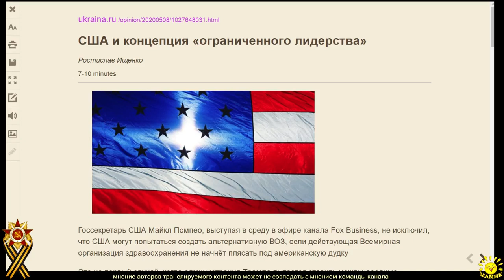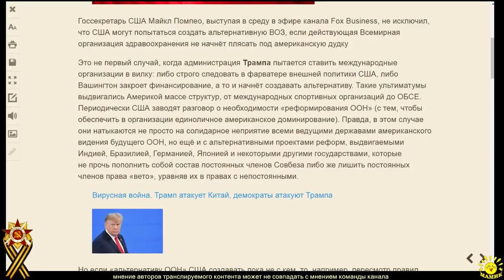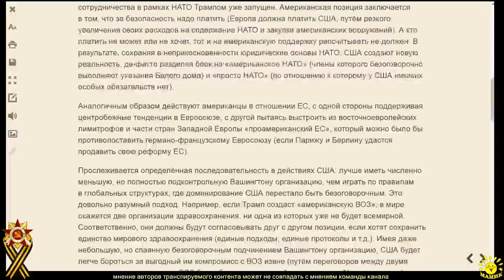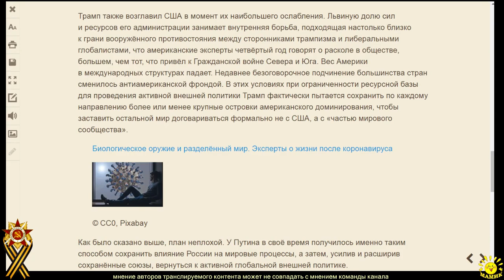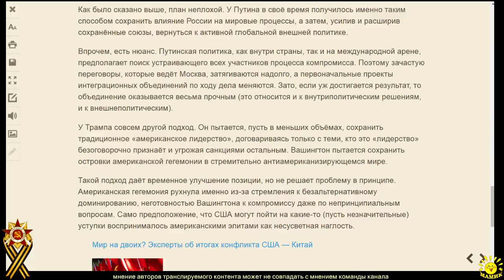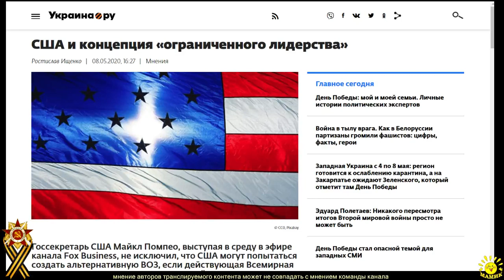Р. Ищенко. США и концепция «ограниченного лидерства»